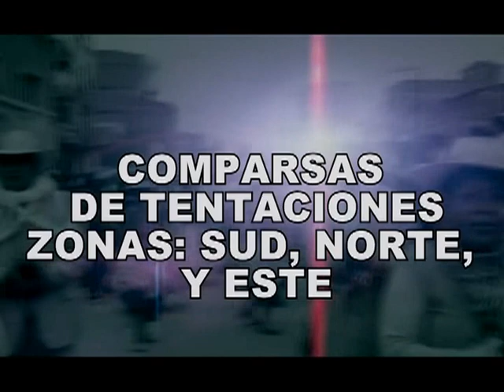Video Comparsa Union Santa Barbara en Tentaciones Oruro 2013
y traen gracias a BEA Producciones a la Comparsa Unión Santa Barbara en la entrada de Tentaciones 2013 de la Zona Sur de Oruro